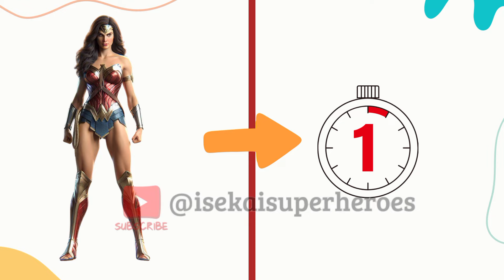Superheroes riding a horse 💥 Avengers vs DC marvel Characters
what happens if superheroes riding a super horse?

I USE THE IMAGES I CREATED MYSELF TO MAKE THESE VIDEOS. I GENERATE IMAGES USING BING AI IMAGE GENERATOR AND USE CAPCUT FOR EDITING. IT TAKES ABOUT 2 TO 3 HOURS TO MAKE A VIDEO WITH THE HOPE OF MAKING MY VIEWERS TO ENJOY DIFFERENT VARIATIONS OF OUR FAVOURITE SUPERHEROES.

❗THE AUDIO AND VIDEO SOURCES IN THIS VIDEO WERE CREATED IN SUCH A WAY THAT THE VIEWER HEARS AND SEE UNIQUE CONTENT

🚨 IMPORTANT: Our videos are a celebration of creativity and fandom.